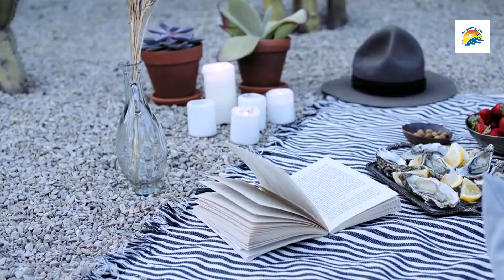"Discovering Wonders: Exploring the Heart of the United States in Austin, Texas"wanderwhisperers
"Discovering Wonders: Exploring the Heart of the United States in Austin, Texas"
Austin, Texas, stands as a vibrant and eclectic city, captivating residents and visitors alike with its unique blend of culture, history, and modern innovation. Nestled in the heart of the Texas Hill Country, Austin is renowned as the "Live Music Capital of the World," boasting a thriving music scene that pulses through its streets and venues. Beyond its musical prowess, Austin embraces a dynamic food culture, with food trucks and eclectic eateries offering a diverse culinary experience. The city's commitment to the environment is evident in its numerous green spaces, including the picturesque Lady Bird Lake and the expansive Zilker Park. Austin's cultural tapestry is woven with historical landmarks, such as the State Capitol and the iconic Congress Avenue Bridge, where millions of bats take flight during summer evenings. Art enthusiasts can explore the city's numerous galleries, including the Elisabet Ney Museum and the graffiti-covered walls of the HOPE Outdoor Gallery. With a reputation for innovation, Austin hosts the annual SXSW Festival, a convergence of technology, film, and music that attracts creatives from around the globe. The community's warmth and friendliness add to Austin's allure, creating a welcoming atmosphere for both artists and tech enthusiasts alike. As the city continues to evolve, Austin maintains its commitment to 'Keep Austin Weird,' celebrating individuality and preserving the unique spirit that sets it apart on the global stage.